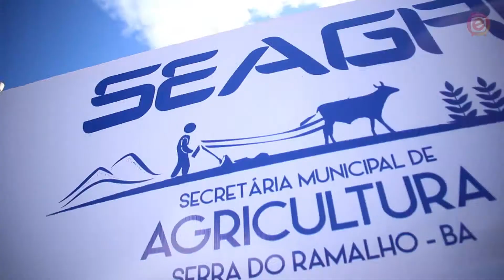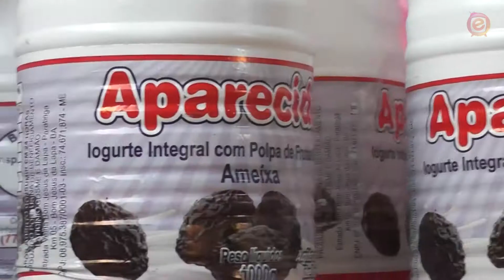O Exclusivo Tv - I EXPOSERRA - Serra do Ramalho - 2º Dia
E a nossa cobertura continua! Vídeo Novo!
2º dia de I EXPOSERRA - Feira de Agropecuária e Feira de Agricultura Familiar de Serra do Ramalho.
O Exclusivo Tv – Sua Exclusividade Projetada Aqui.
Assistam! Curtam! Comentem e Compartilhem.